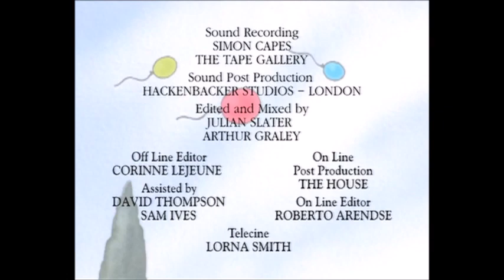Percy the Park Keeper: The Hedgehog's Balloon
Hedgehog is very upset. He loves balloons, but he can never keep them, because, as he tells Percy, they always pop the instant his spines touch them. Then Percy comes up with an ingenious plan, and with the help of some corks from his garden shed, the problem is solved.